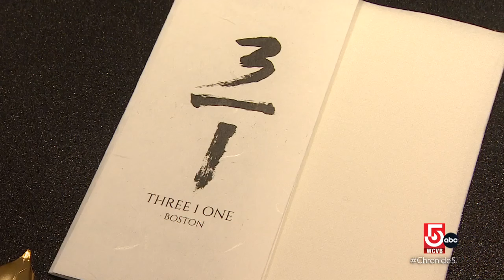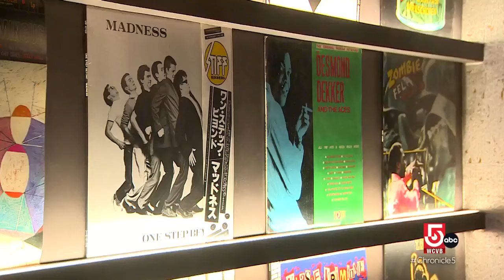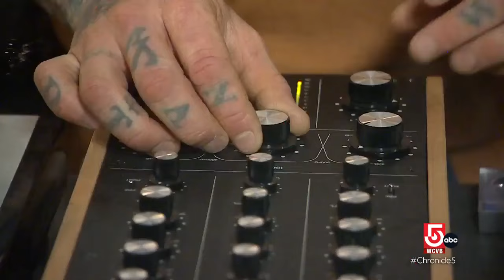Japanese-influenced restaurant and bar open in Boston